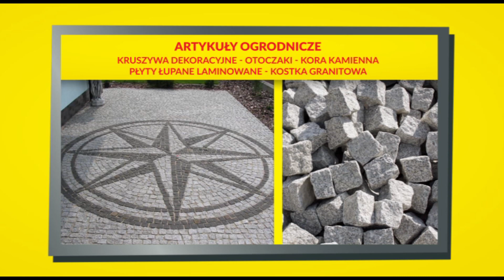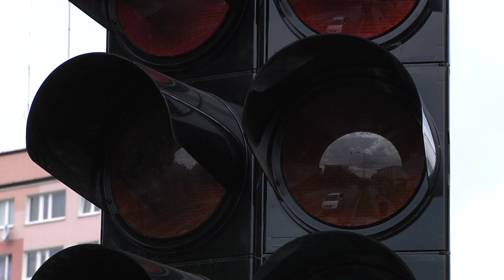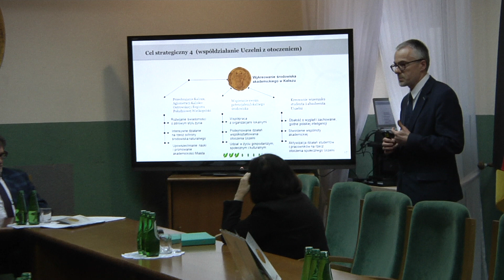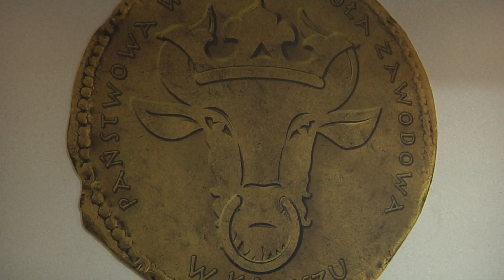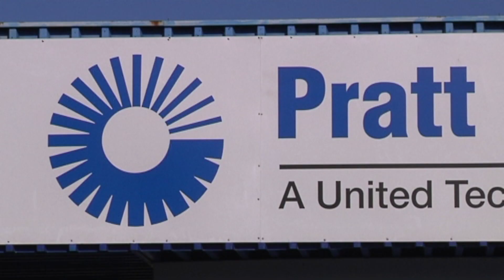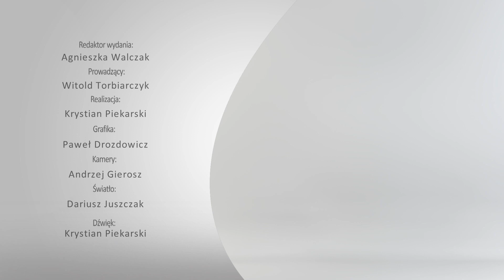20 czerwca 2017 - Magazyn Miejski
Kilka wypadków i niezliczona ilość kolizji. Skrzyżowanie Górnośląskiej ze Staszica jest jednym z większych i niebezpieczniejszych w mieście. Dlatego, w końcu, pojawiły się na nim sygnalizatory. Kiedy zaczną działać i na której jeszcze miejskiej krzyżówce będą kierować ruchem powiemy w dzisiejszym Magazynie Miejskim. Zajrzymy też do mieszkania Roberta Czerwińskiego, który niedawnym pożarze dachu w bloku przy ul. Ogrodowej stracił dobytek życia.  Fundacja Klucz Stowarzyszenia Samorządny Kalisz oraz Zespół Szkół nr 10 rozpoczęły zbiórkę dla pogorzelców. Sprawdzimy też jakie obawy związane z przyszłością mają władze PWSZ. A zakończymy muzycznie. Wszystko za sprawą Wielkopolskich Spotkań Chóralnych „Carmen Sacrum”.